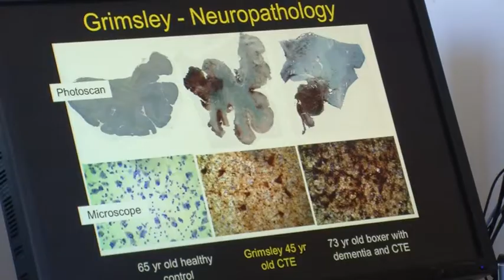Impact of Concussions on Student Athletes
We've heard plenty of times how concussions can effect professional athletes, but what about NCAA athletes? Ben Levine has the story.